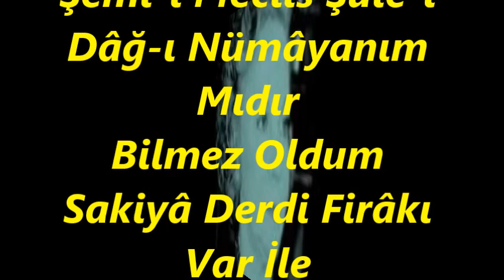Meral UĞURLU-Şeb Midir Bu Ya Sevad-ı Âh-ı Pirhanım Mıdır (MAYE)R.G.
SOLİST:
*MERAL UĞURLU*
VİDEOYU YAPAN
*RECEP GAYRETLİ*
GÜFTE:  MEHMET AKİF PAŞA
BESTE:  KAZASKER MUSTAFA İZZET EFENDİ
USUL:  AĞIR AKSAK
MAKAM:  MÂYE
Şeb Midir Bu Ya Sevad-ı Âh-ı Pirhanım Mıdır
Şemî-i Meclis Şule-i Dâğ-ı Nümâyanım Mıdır
Bilmez Oldum Sakiyâ Derdi Firâkı Var İle
Mey Midir Bu Ya Şirişki Çeşm-i Giryanım Mıdır?